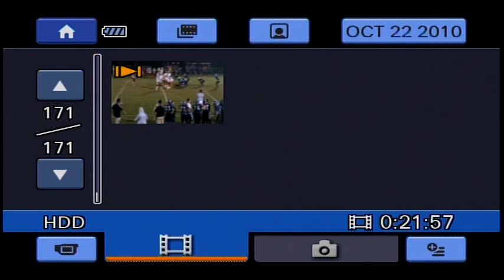8-Man Classics: 2010 Week 8 Canton-Galva at Goessel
Episode 223